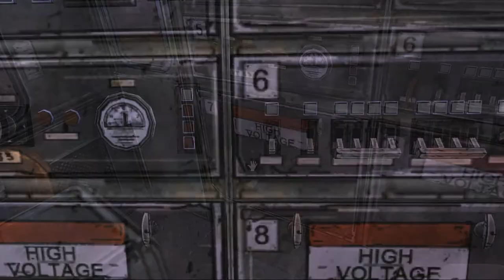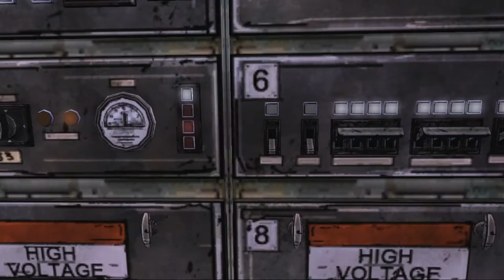Long Road Ahead - Chapter 4 - The Train Wreck